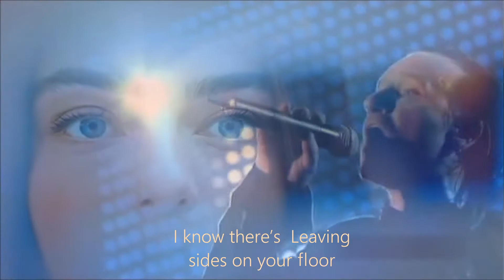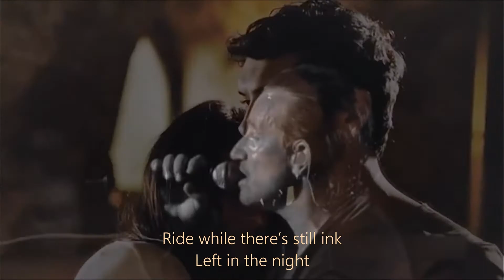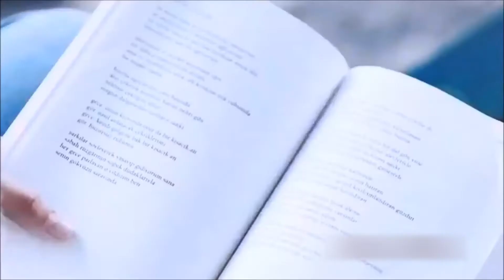U2- So Creul 'Baby